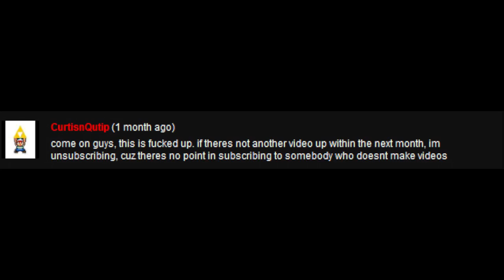Top 10 Moments of Life and Level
Josh and Johnny recall the best moments of LnL and reassure you all that we're totally not dead. New and more extreme episodes coming in 2011, it's gonna be a wild ride.

Soundtrack by Duane and Brando. Used without permission (please don't sue us).

We totally have a store now! Buy a t-shirt and help support new episodes!